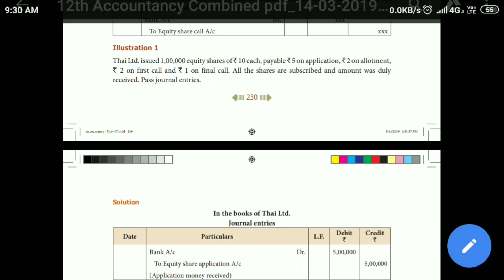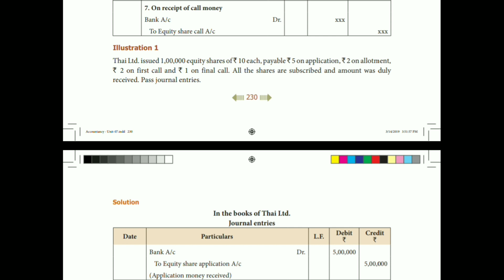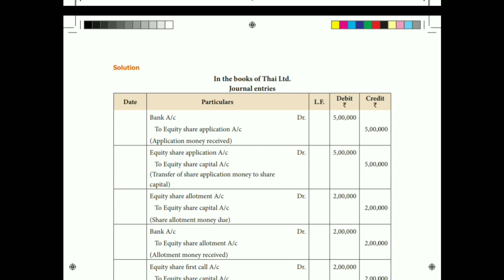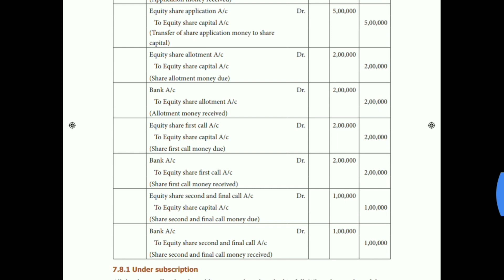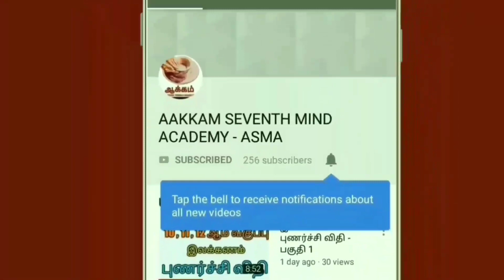12th Accountancy | Chapter-7 | Company Accounts | Illustration | Important basic method | tips...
12th Accountancy | Chapter-7 | Company Accounts | Illustration | Important basic method | tips...

12th Std Accountancy | Company Accounts (part - 1)